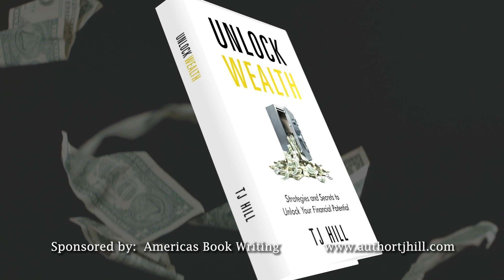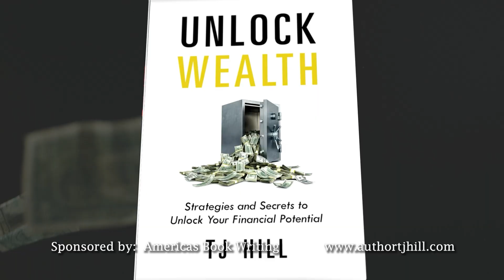TJ Hill 1